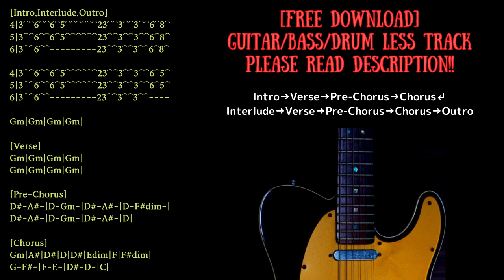Grunge/Alternative Rock Backing Track in G minor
Trap/Chill/Ambient/House etc... with Guitar track

Guitar:Epiphone Sheraton II/Fender Telecaster
Bass:Musicman Sterling
Guitar amp simulator:strymon iridium
Bass amp simulator:BIAS FX

KEY=G minor
BPM=129

0:00 Intro
0:28 Verse
0:43 Pre-Chorus
0:58 Chorus
1:20 Interlude
1:42 Verse
1:57 Pre-Chorus
2:12 Chorus
2:35 Outro